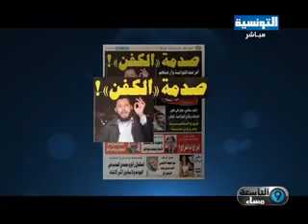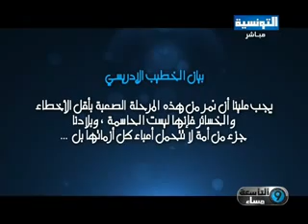فيديو العلوي ورد معزّ بن غربية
فيديو إمام جامع النور الذي يتهم فيه فريق برنامج التاسعة ورد معزّ بن غربية